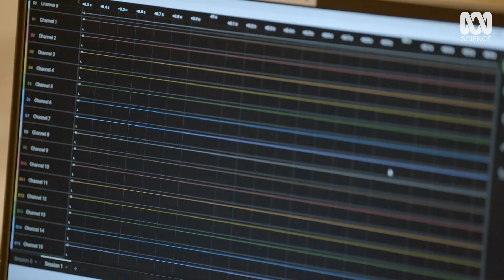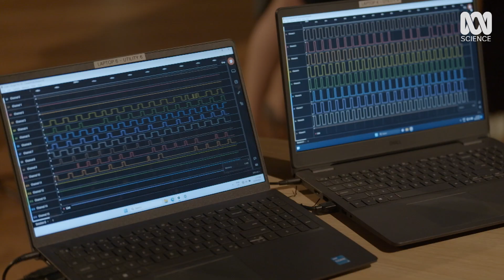Singing Syncs Up Our Heart Rate Variability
When we sing in unison, our hearts start to beat in unison. Or rather our heart rate variability or HRV syncs up with those around us.

This excerpt is from the Australian documentary series, Catalyst. Australians can stream the program now on ABC iview